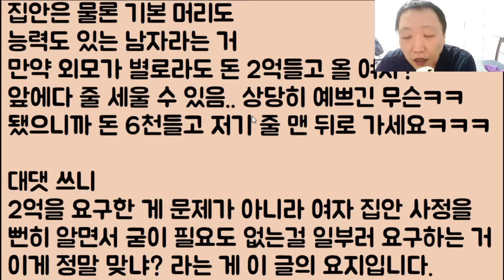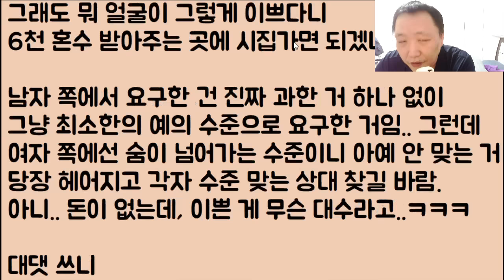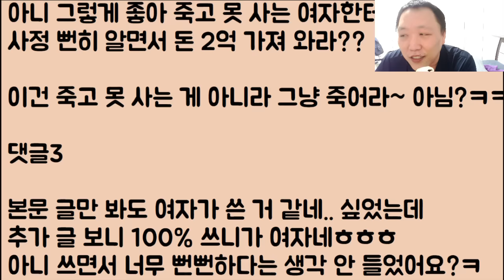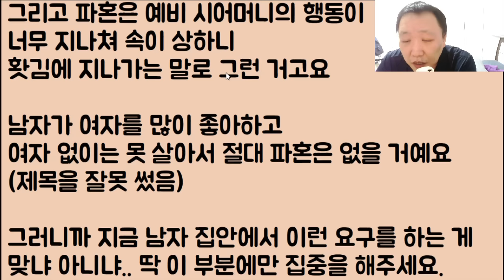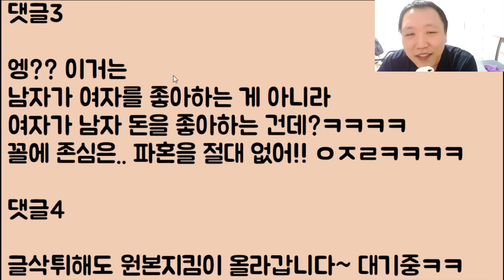[장난하나 🤣🤣] 재산 35억 정도 되는 남친이 저한테 2억이나 가져오라는데 아니 지금 이게 말이 되나요!? 난 얼굴도 이렇게 예쁜데? 내 얼굴 안 보여?